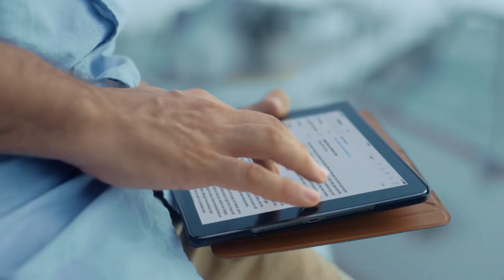Smart Nation Singapore: Many Smart Ideas, One Smart Nation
A view of Singapore's vision of a Smart Nation.